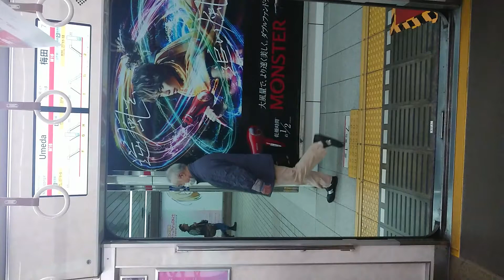Osaka Metro 御堂筋線 扉閉 梅田駅